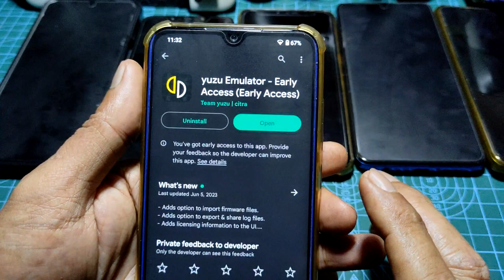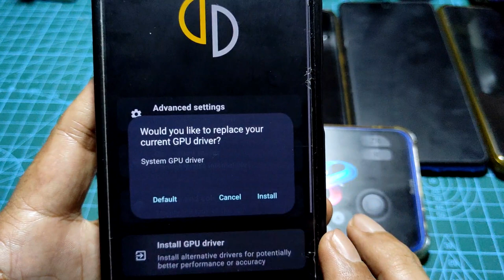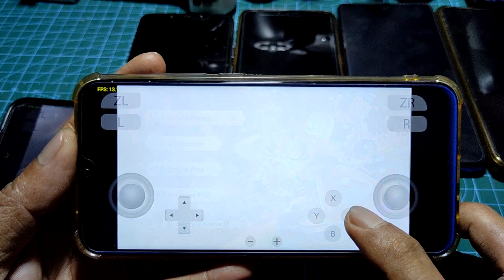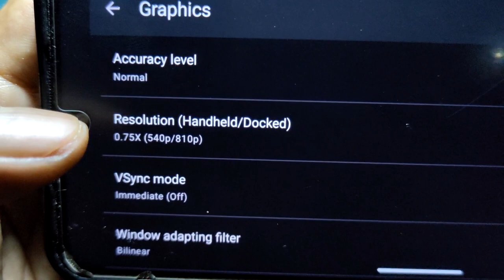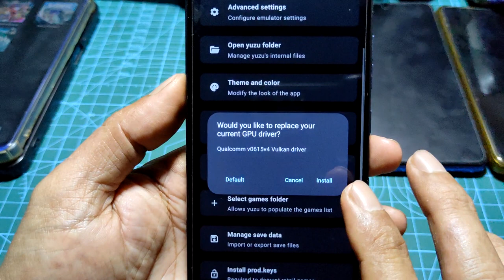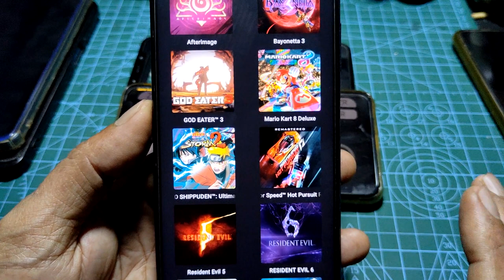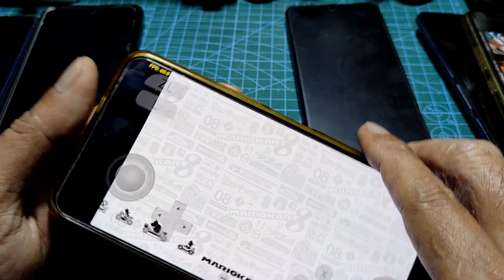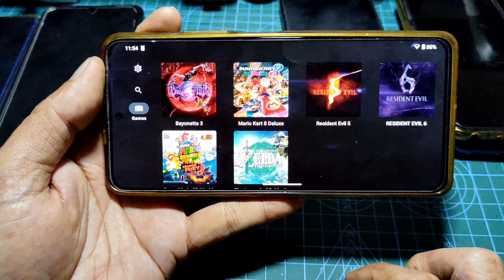MARIO KART 8 DELUXE using latest YUZU EMULATOR | SD 665, 720G, 845, 855, 860 n 870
device info
Redmi Note 8 = SD 665 = 4/64gb = crdroid 9.5 android 13
Redmi Not 9S = SD 720G = 4/64gb = crdroid 9.5 android 13
Poco F1 = SD 845 = 6/64gb = crdroid 9.5 android 13
LG V50 ThinQ = SD 855 = 6/128gb = corvus os android 13
Poco X3 Pro = SD 860 = 8/256gb = arrow os android 13
Poco F3 = SD 870 = 8/256gb = crdroid 9.5 android 13